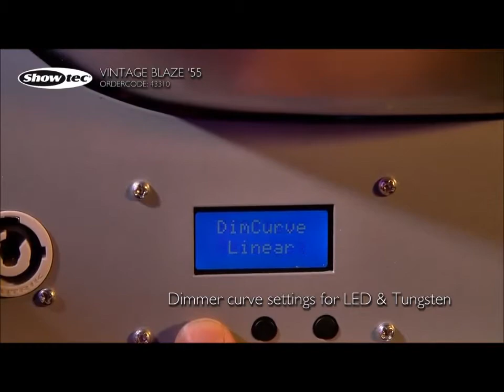Video Vintage Blaze '55 Showtec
Faro di Design per scenografie, coreografie, riprese video, arredamento o visual merchandaising